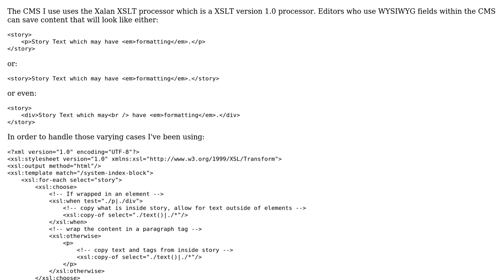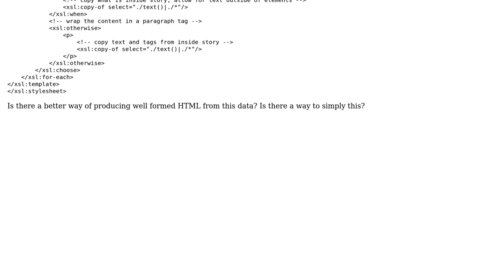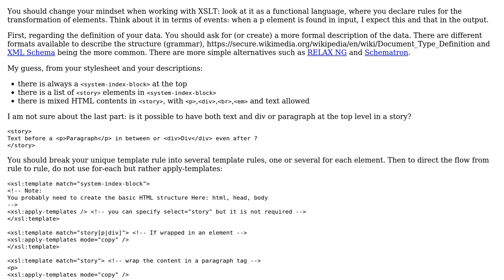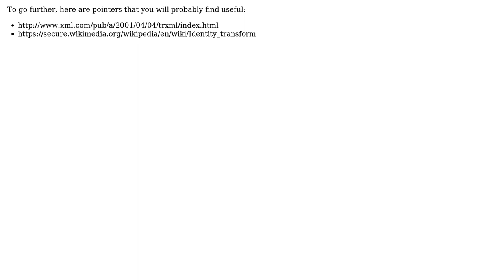Code Review: Using XSLT to turn content of WYSIWYG stored in XML into HTML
With thanks & praise to God, and with thanks to the many people who have made this project possible! | Content (except music & images) licensed under CC BY-SA | Music | Images & others | With thanks to user Malachi user Jason Aller user Eric Brechemier and the Stack Exchange Network Trademarks are property of their respective owners. You are responsible for your own actions.